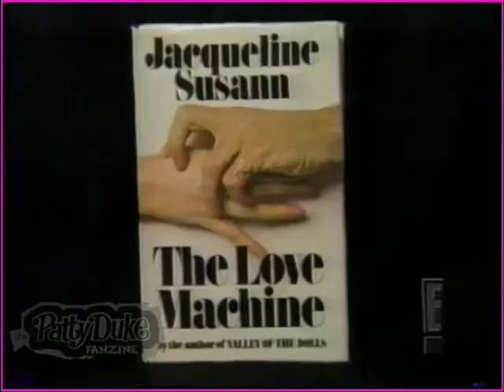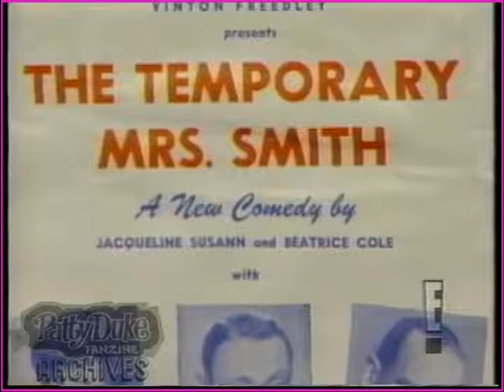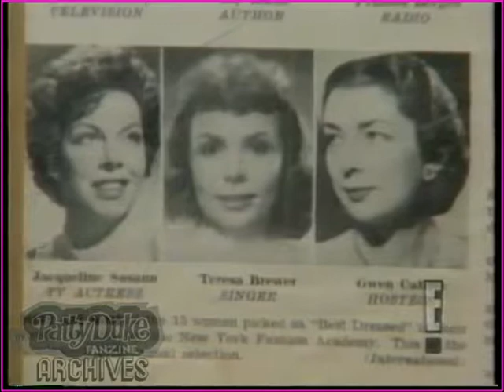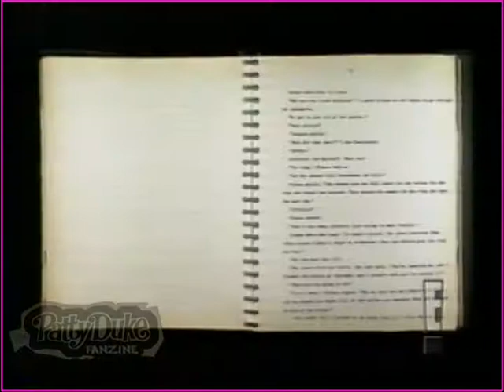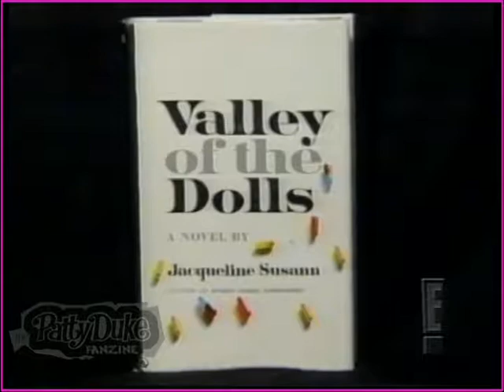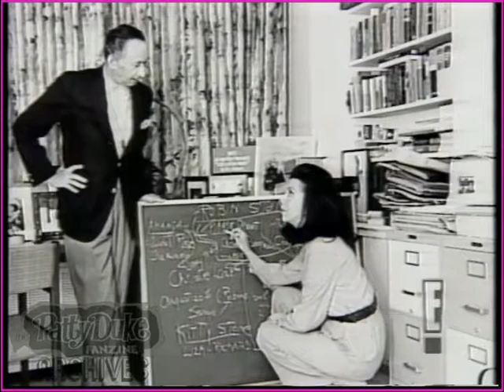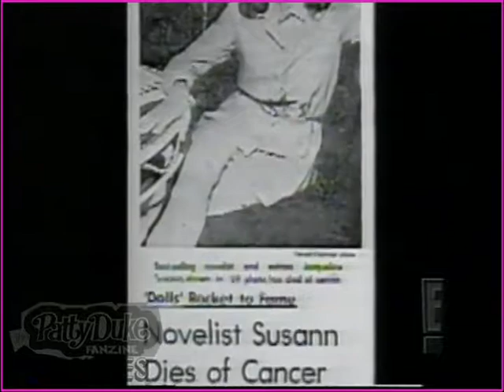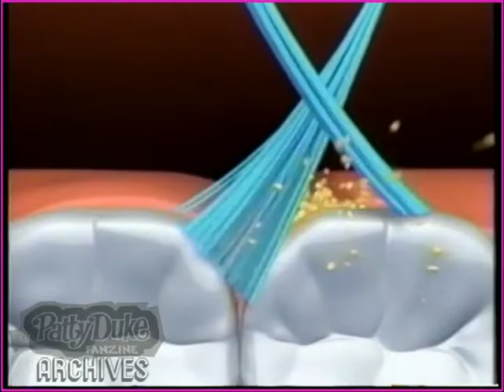Jacqueline Susann Story E!